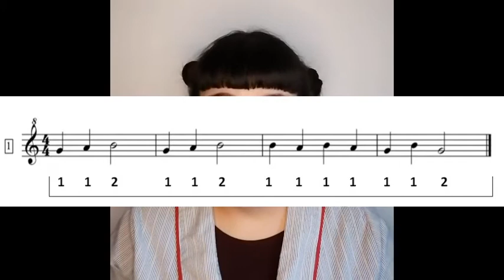3º Básico - Clase 6 - Miniconcierto - Colegio Juan Luis Undurraga